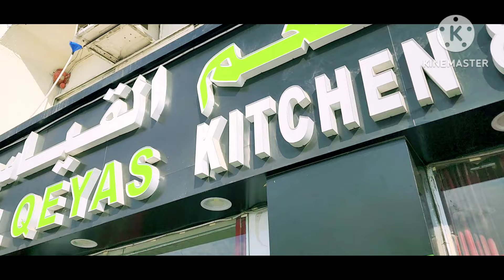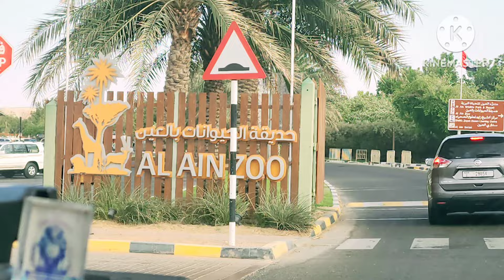AL AIN Zoo| full tour| Abu Dhabi|Largest Zoo in UAE |50% FAZAA card discount|worldofmilita'slife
AL AIN Zoo,Abu Dhabi|Largest Zoo in UAE|50% FAZAA card discount|FULL TOUR|worldofmilita'slife|UAE

Al Ain Zoo is the largest zoo of United Arab Emirates located in the foothills of the Jebel Hafeet Mountains in Al Ain City of Abu Dhabi United Arab emirates  is home to over 4,000 animals, an up-close giraffe feeding experience, camel riding .
This Zoo was founded in 1968 by Sheikh Zayed Bin Sultan Al Nahyan, The Late Ruler of Abu Dhabi and President of the United Arab Emirates

tzoo
fcute
ftravel
frasalkhaimah
tuaa
trekking
tabudhabilife
talainuniversity